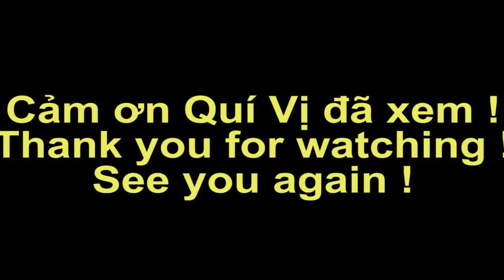Rạch Giá Mùng 2 Tết Mậu Tuất 2018 RÁC VÀ RÁC | Vietnam today | Ký Sự Miền Tây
Mời quí vị xem hiện trạng Rạch Giá Mùng 2 Tết Mậu Tuất RÁC VÀ RÁC . Qua clips này mong mọi người sẽ  có ý thức hơn để giữ gìn cho Thành Phố Rạch Giá được xanh, sạch và đẹp trong mắt mọi người khi đến thăm .